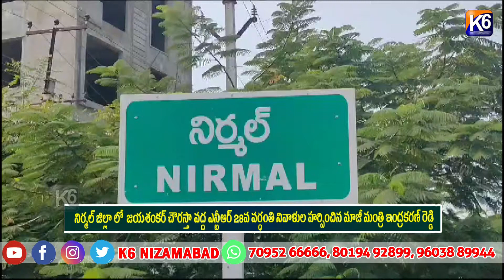నిర్మల్ జిల్లా లో జయశంకర్ చౌరస్తా వద్ద ఎన్టీఆర్ 28వ వర్ధంతి నివాళుల హర్పించిన మాజీ మంత్రి ఇంద్రకరణ్